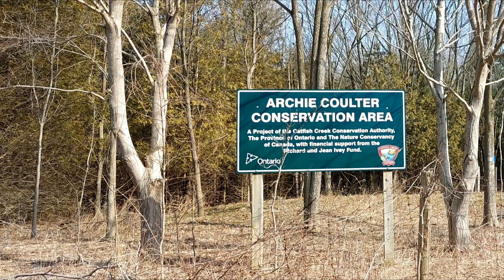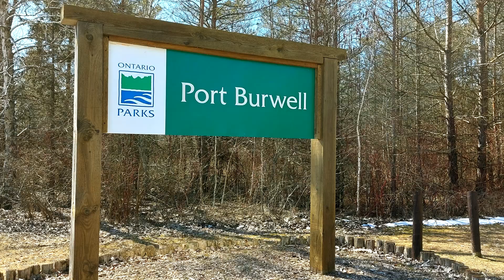CENTRAL ELGIN TO BAYHAM TRAILS 🌲 ONTARIO EP 19b 🌲 TRANS CANADA TRAIL 🇨🇦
TRANS CANADA TRAILS THIS EPISODE
1. Municipality of Central Elgin (‪8.95‬ km)
2. Town of Aylmer Kinsmen Trail (‪10.20‬ km)
3. Elgin trail (19.04 km)
4. Municipality of Bayham (‪47.45‬ km)

Our goal is to travel across Canada on the Trans Canada Trail, 28,000 km.  The trail connects the cities of St John’s, Newfoundland on the Atlantic Ocean with Vancouver, British Columbia on the Pacific Ocean with Tuktoyaktuc, Northwest Territories, on the Arctic Ocean.

This  video is Episode 19b in the Ontario part of our journey, begun in Ottawa.  Episode 19 (Brantford) has a 568 km spur trail going from Brantford to Windsor that will be done in 7 sections a through g.

Whether you have come here to find out more about trails you are considering travelling yourself or to catch a glimpse of a little corner of Canada, we hope you find this informative, relaxing and entertaining.